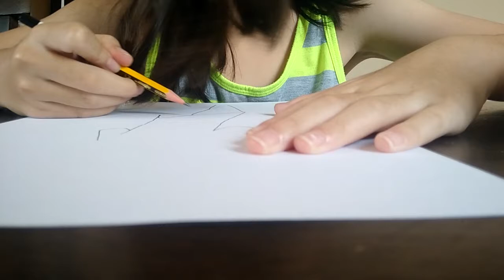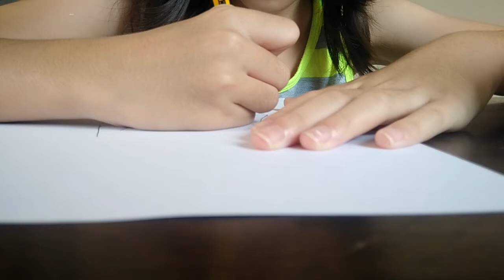😅😸 Acwlih Svmek Nozm.